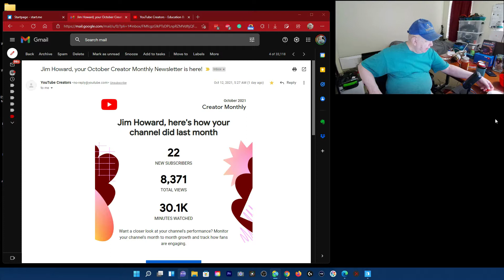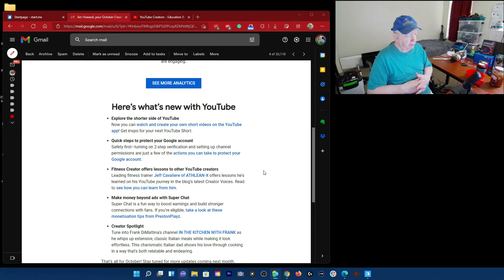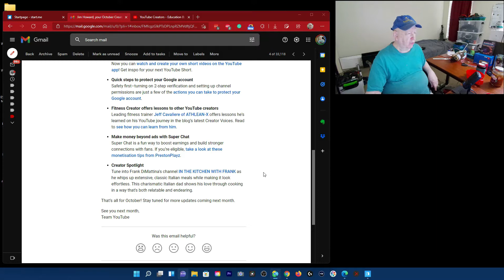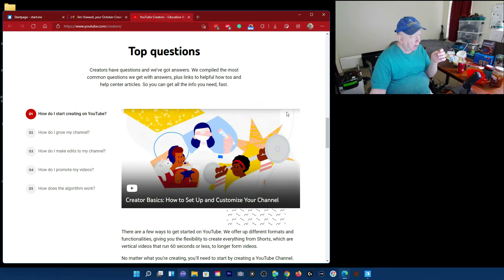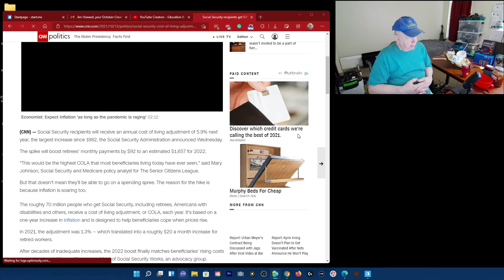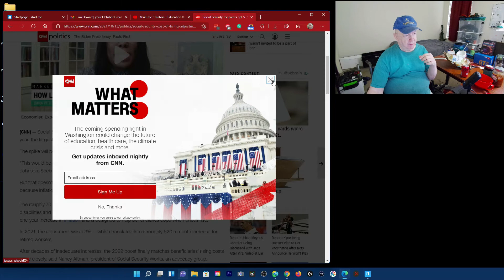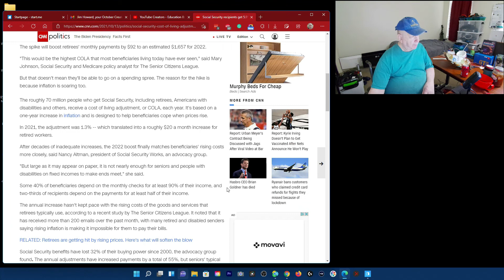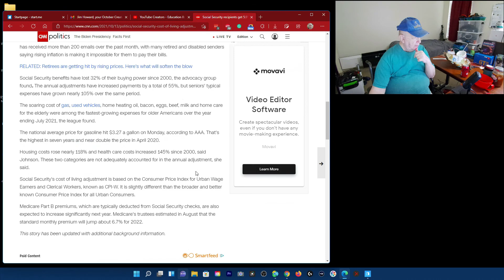Social Security Recipients get largest benefit increase in 40 years - 5.9%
COLA is 5.9% so Social Security old farts will get 5.9% increase next year.
It is a joke. Not the 5.9% increase but the "old farts" I am 80 years of age.